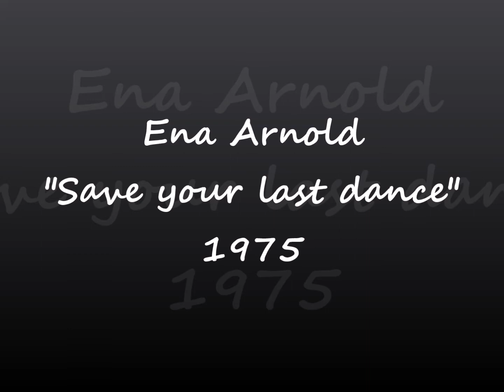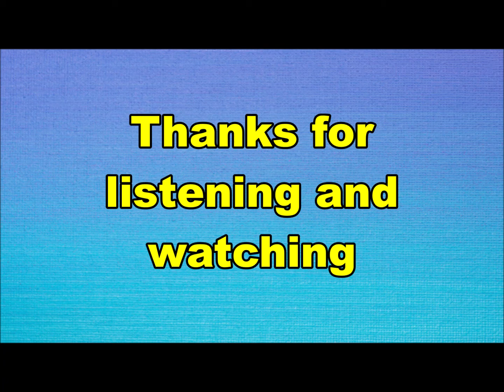Ena Arnold - Save your last dance (Nederbeat / pop) | (Hoofddorp) 1975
Ena Arnold uit Hoofddorp met "Save your last dance" (Lark INS 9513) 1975
Ena Arnold = Ina Arnolds aka Nancy Arnolds en was zangeres bij o.a. Crown's Clan uit Rotterdam en de Jan Akkerman/Kaz Lux Band, ook maakte zij deel uit van diverse achtergrondkoortjes.